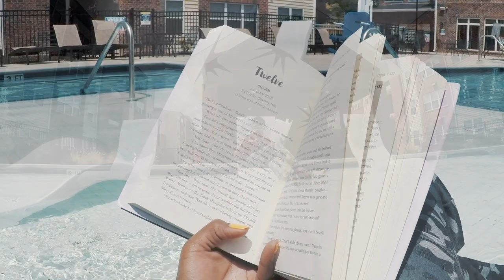UNDERWATER! BUT MAKE IT FASHION! | Redia Rashee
ENJOY THIS FUN VIDEO SHOOT!!

Follow along with me on IG @rediarashee